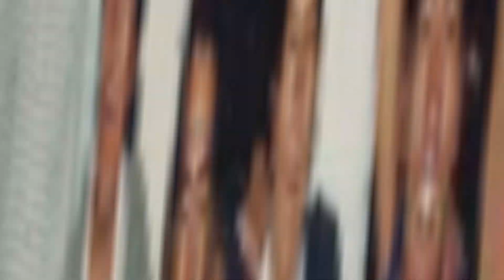FIESTA PATRONAL EN HONOR AL PATRÓN SAN JUAN BAUTISTA